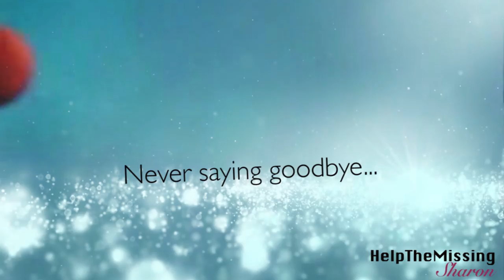Morgan Nick:: missing for 22 years.. (say something)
Morgan Nick was born on  September 12, 1988. She grew up as a happy and healthy 6 year old.

On June 9, 1995, Morgan Nick and her mother, Colleen Nick, went to a Little League baseball game in their town of Alma, Arkansas. At around 10:30 p.m., Morgan asked her mother if she could catch lightning bugs with her friends. At first, her mother was uncertain, but eventually let her go. She was last seen at 10:45 p.m. by her friends, emptying sand out of her shoes at her mother's car. Morgan was however not where her friends were located. Her friends were located at a car a little ways away emptying their shoes. Her friends said that there was a "creepy" man talking to Morgan around the last time she was seen.

Later that evening, when the game was over, Morgan's friends returned without her. They told Colleen that Morgan was at her car, but when Colleen went to the car to look for Morgan, she was not there. She has not been seen or heard from since.

Colleen Nick later started the Morgan Nick Foundation, which helps parents cope with the disappearances of children, and helps prevent children from going missing.

June, 9 2017, marks 22 years since Morgan Nick was last seen..
Can't believe she's still missing. Please keep her in your thoughts and prayers.

If you want to know more about Morgan's case, please